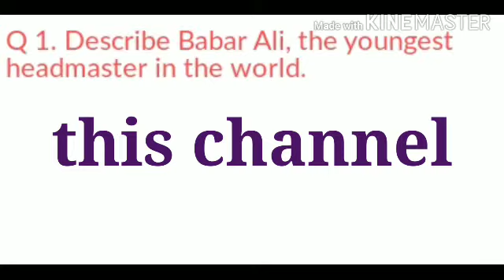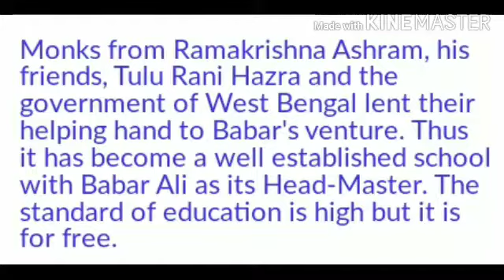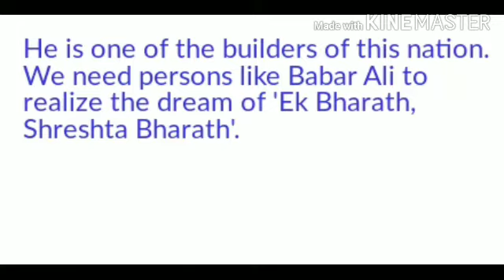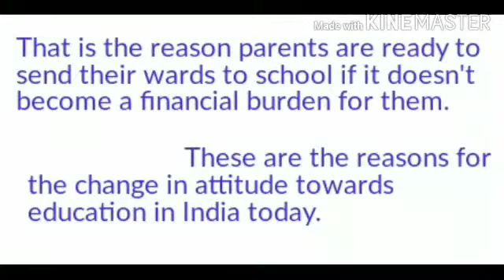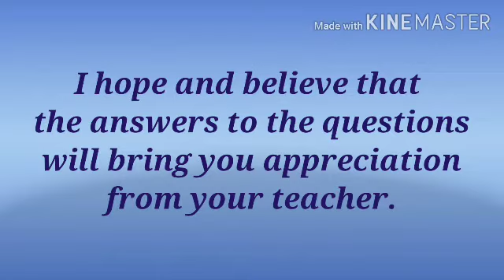Babar Ali : Questions Answers.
Answers to some important questions from  1st PUC English lesson Babar Ali - Babar Ali's Story is highly inspirational - Babar Ali is the youngest Head-Master